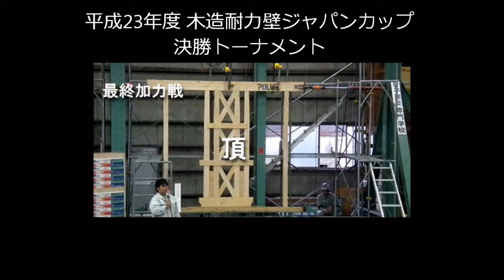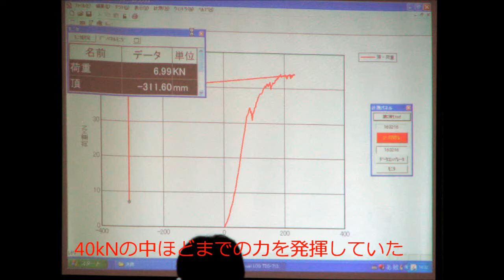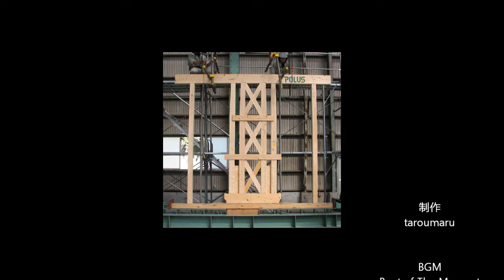2011木耐JC決勝T 最終加力戦 頂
2011年 第14回木造耐力壁ジャパンカップ
◆最終加力戦　頂
◆太郎丸の木造耐力壁ジャパンカップ応援blog：